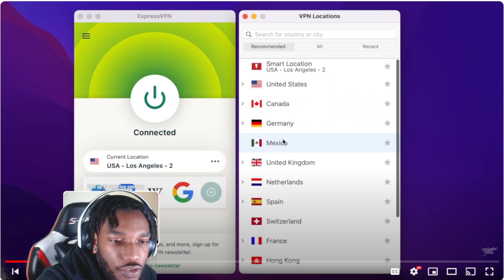will she cheat on her boyfriend with a millionaire? udy gold digger test reaction